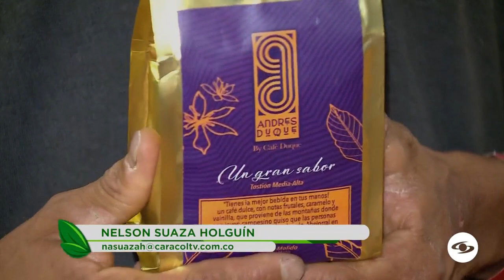Ganadería: todo lo que tiene que saber de la raza de ganado bovino Girolando - La Finca de Hoy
Conozca algunos detalles de los bovinos Girolando, para qué sirven genéticamente y consejos de cómo usted puede implementarlos exitosamente en el trópico bajo.